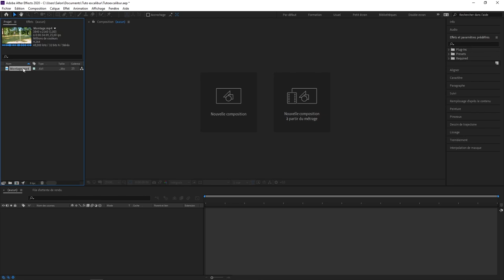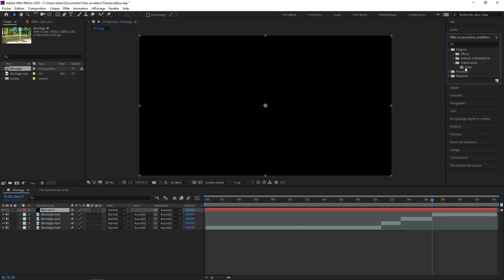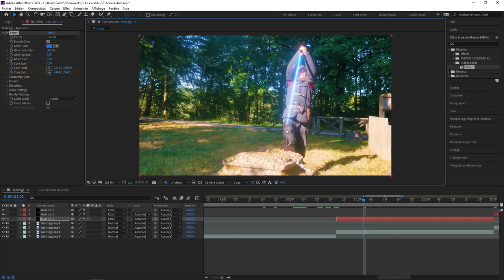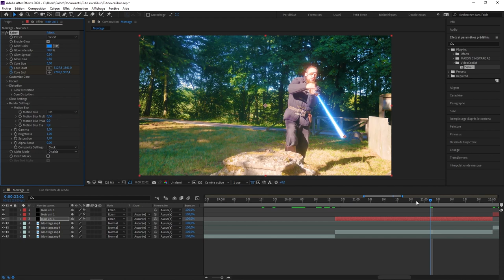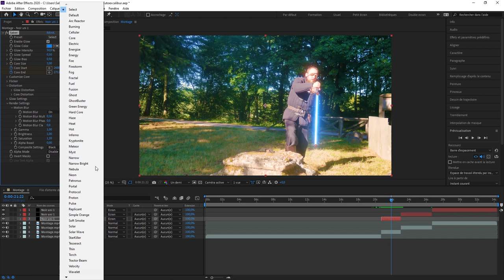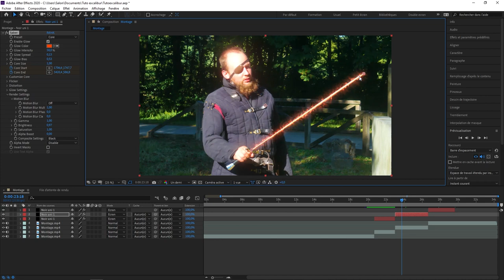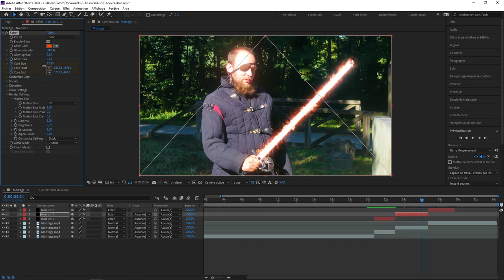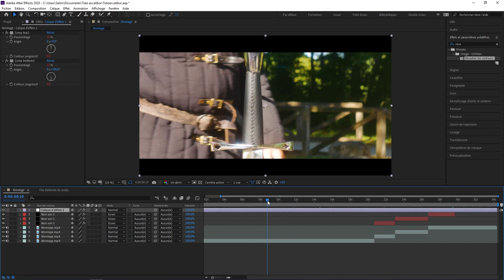Recréez Excalibur de Kaamelott (tuto effets spéciaux)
Devenez roi de Logres grâce à ce tuto, en recréant Excalibur, l'épée magique du roi Arthur, tirée de la série Kaamelott.

Le chevalier : Yann "Madhatter" Monory